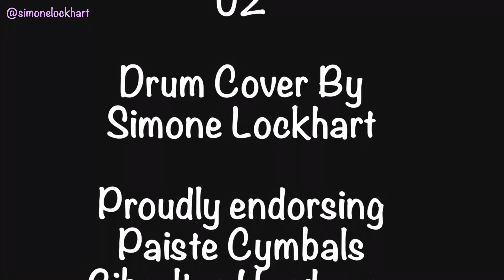U2 - New Years Day Cover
All is quiet on New Year’s Day... A little U2 to wish everyone a 𝑯𝒂𝒑𝒑𝒚 𝑵𝒆𝒘 𝒀𝒆𝒂𝒓! Notice anything new? Let me know what you think. I’m excited about 2020 for so many reasons and I wish all of you a happy, healthy, and successful year! ☮️💟🥁🎬

Proud Endorser For ► Paiste Cymbals, Gibraltar Hardware, Humes & Berg Cases